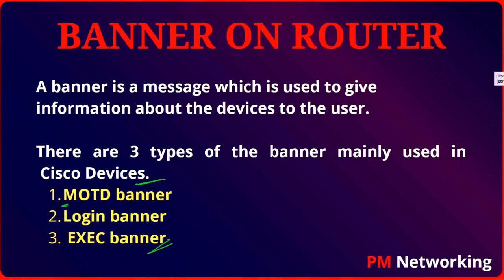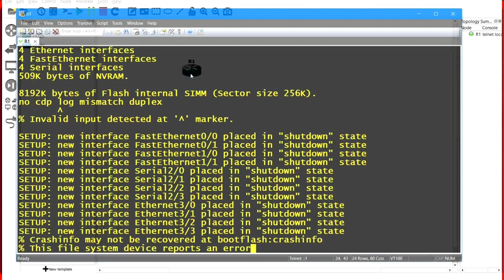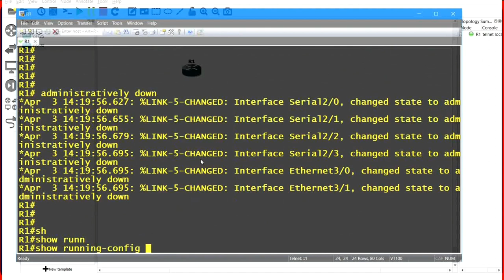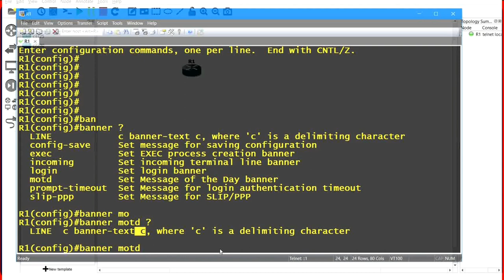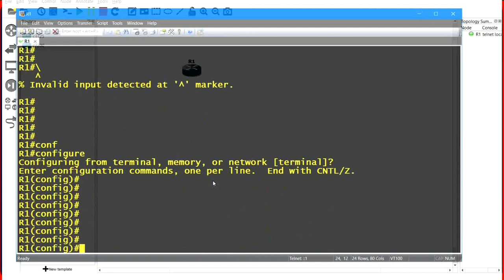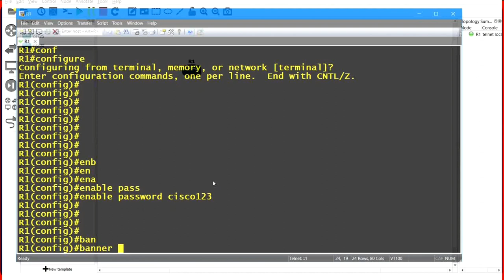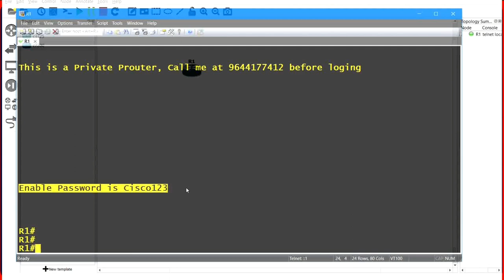How to Configure Banner on Cisco Devices | What is Banner | Types of Banner | MOTD Banner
My name is Praphul Mishra. I am a Network Engineer by profession and a Certified trainer by passion.

How to Configure Banner on Cisco Devices | What is Banner | Types of Banner | MOTD Banner | Login Banner | Exec Banner